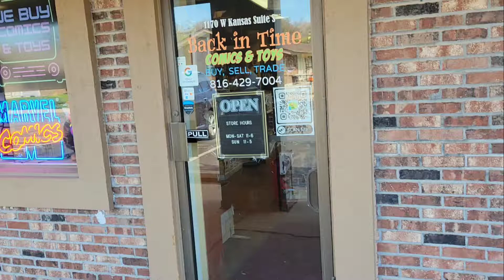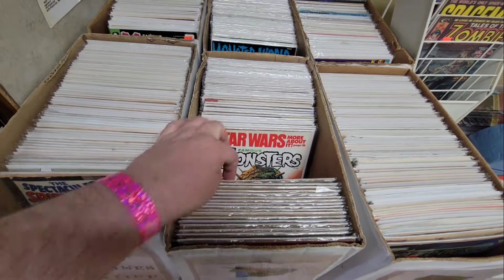Back in Time Comics & Toys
After Planetcon 2022 wandered around this very cool store!

Address: 1170 W Kansas St Suite S, Liberty, MO 64068